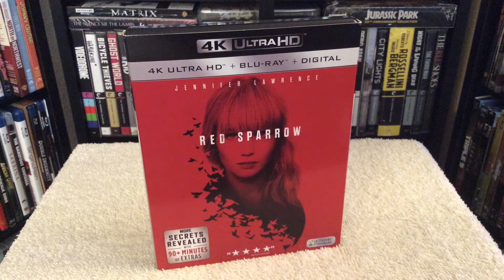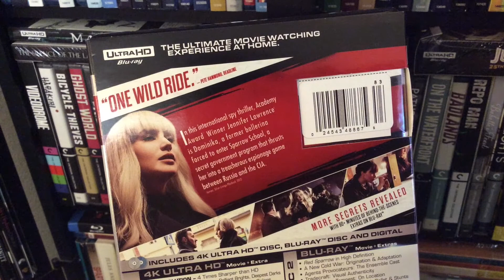Red Sparrow 4K BLU RAY REVIEW + Unboxing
Unboxing and reviewing Red Sparrow on Blu-ray 4K Ultra HD.

This 4K UHD edition of Red Sparrow also includes the Blu-ray and Digital HD.

Dominika Egorova is many things. A devoted daughter determined to protect her mother at all costs. A prima ballerina whose ferocity has pushed her body and mind to the absolute limit. A master of seductive and manipulative combat.

When she suffers a career-ending injury, Dominika and her mother are facing a bleak and uncertain future. That is why she finds herself manipulated into becoming the newest recruit for Sparrow School, a secret intelligence service that trains exceptional young people like her to use their bodies and minds as weapons. After enduring the perverse and sadistic training process, she emerges as the most dangerous Sparrow the program has ever produced. Dominika must now reconcile the person she was with the power she now commands, with her own life and everyone she cares about at risk, including an American CIA agent who tries to convince her he is the only person she can trust.

Special Features:

A New Cold War: Origination and Adaptation
Agents Provocateurs: The Ensemble Cast
Tradecraft: Visual Authenticity
Heart of the Tempest: On Location
Welcome to Sparrow School: Ballet and Stunts
A Puzzle of Need: Post-Production
Director Commentary by Francis Lawrence
10 Deleted Scenes (With Optional Commentary by Francis Lawrence)

4K Blu-ray Technical Specs:

Audio: English Dolby Atmos, English Descriptive Audio 5.1, Spanish Dolby Digital 5.1, French DTS 5.1

Subtitles: English SDH, Spanish, French

Director: Francis Lawrence
Cast: Jennifer Lawrence, Joel Edgerton, Matthias Schoenaerts